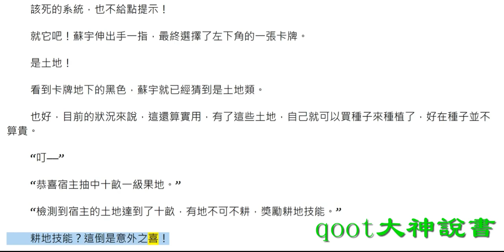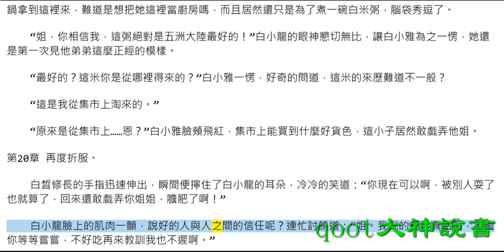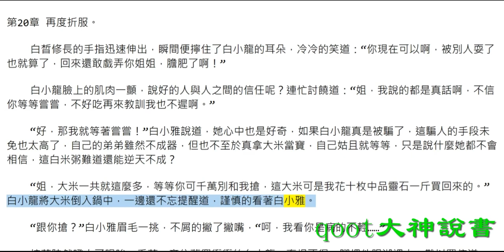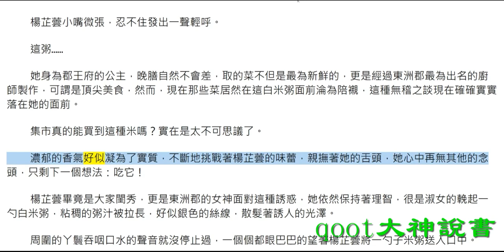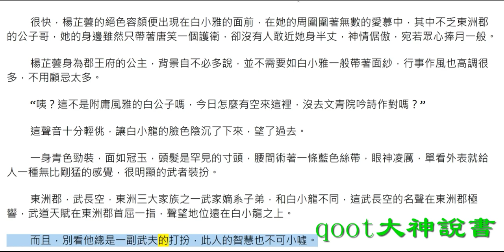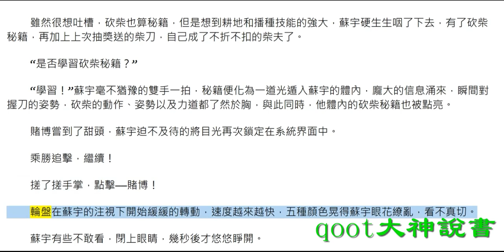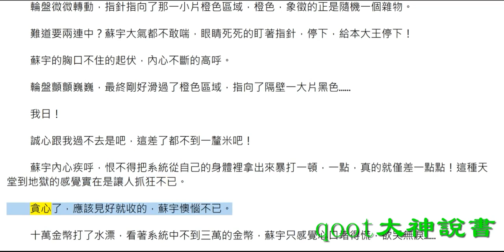占個山頭當大王第11章-第 30章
講述了某天，一個少年看上了一座山頭，占據山頭，號稱大王。從此，這裡至尊滿地走，神獸多如狗。大王創造了新世界